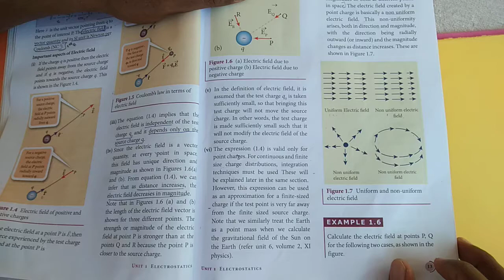Example 1.6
Electric field